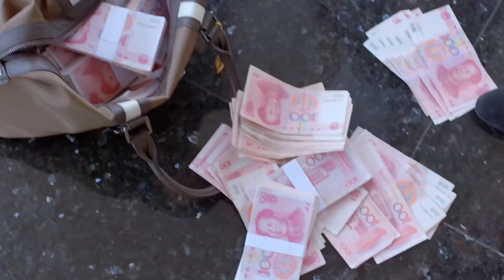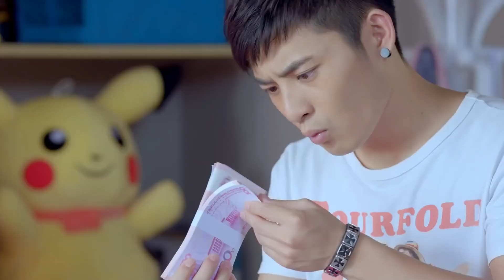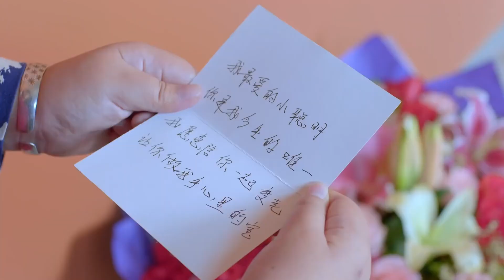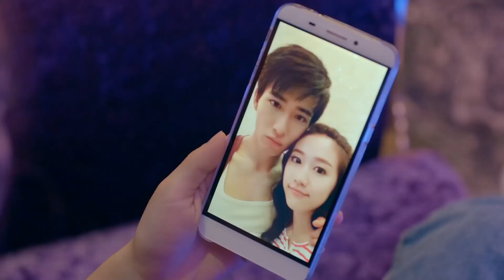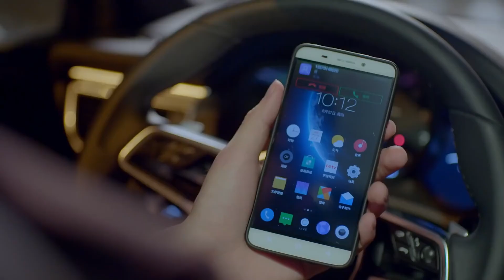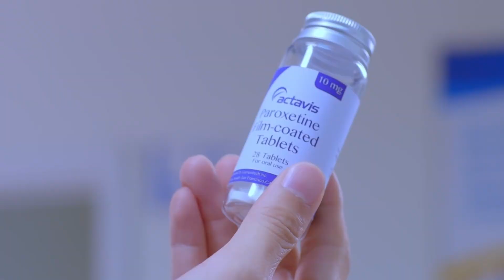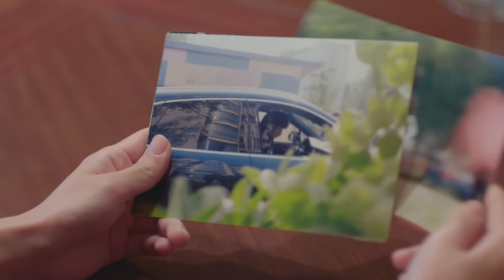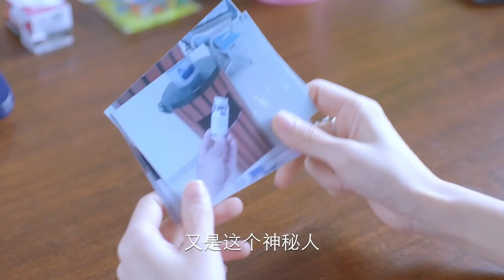【Full Movie】心機女被碰瓷，現場甩出一捆現金讓他滾，誰料碰瓷小夥其實是億萬少爺，狠狠打臉心機女！ 💞